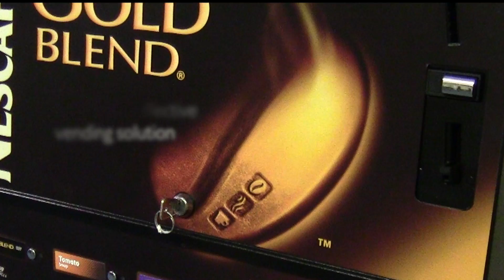Minicup Flex 73mm InCup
The Minicup Flex provides an ideal solution for the smaller user who requires a simple and extremely cost effective hot drinks vending solution. This remarkable little machine features a highly flexible specification enabling the Minicup to be easily customised to meet individual requirements.